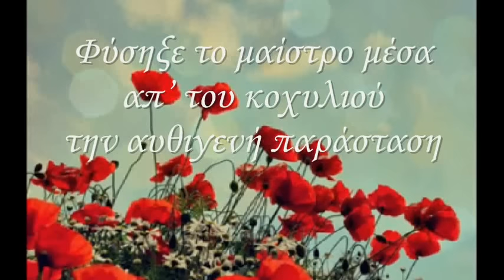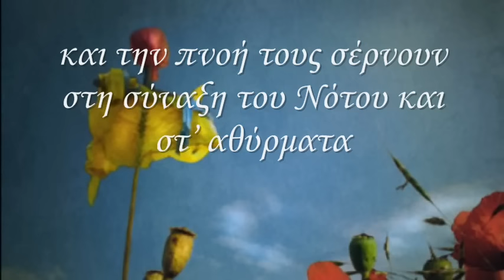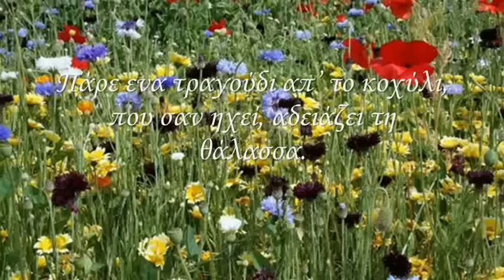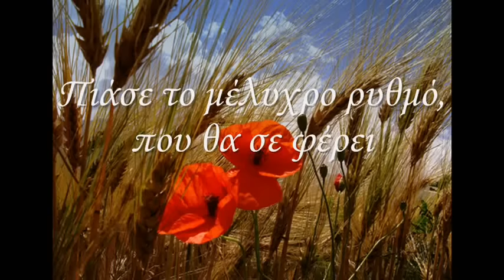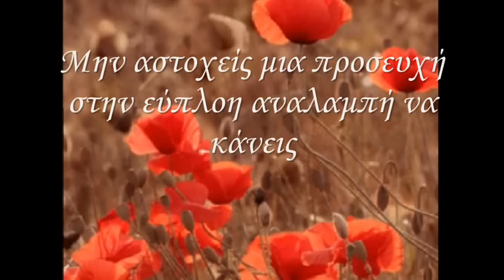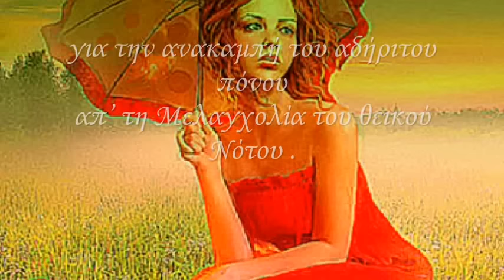LADY IN RED_ Poetry by Vicky Kostenas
Video: George Tsiplakis
Music: The Emperor's Army - Jeremy Blake - (ανταλλαγή) from YouTube

Πάρε ένα ροδοπέταλο
της αλιπόρφυρης μοναξιάς.
Μια θέση περίβλεπτη,
που ν' αγκαλιάζει το φεγγάρι.

Πιό πάνω στάσου κι απ' τα όνειρα
της πιο ψηλής ελπίδας κι απ' το δάκρυ
του κόσμου της υπομονής την παρηγόρια.
Φύσηξε το μαίστρο μέσα απ' του κοχυλιού
την αυθιγενή παράσταση.
Με φρύγανα σαίτεψε του Ζέφυρου
τη λίγεια θυγατέρα, που τ' αναφιλητό
της άφησε στο κύμα σαν τούτη δόθηκε
στου παντεπόπτη Δία τη βιγκέρα.

Πάνω απ' τη ράχη του κύματος
χαίρονται οι αέρηδες τη λευτεριά
και την πνοή τους σέρνουν
στη σύναξη του Νότου και στ' αθύρματα
μετά την κατασταλαγή του μούστου
μ' ένα τραγούδι Λίνειο Διονυσιακό.
Τ' ανείπωτο κι ερωτικό απ' της καλλίφωνης
ερπύστριας θάλασσας τ' αλμυρό αναφιλητό.

Πάρε ένα τραγούδι απ' το κοχύλι,
που σαν ηχεί, αδειάζει τη θάλασσα.
Πάρε της αλμύρας τ' αλάτι,
που κούρνιασε στων χειλιών την άκρη
κι έχτισε εύκτιτα τα όνειρα της προσμονής.
Όσα με της ευχής το πρόσταγμα
οργιές ονείρων φτεροκοπούν στα πέλαγα
ως τα σχοινιά της πλώρης,
όπου η κροκόπεπλη Ηώ
απ' του Ωκεανού το ρέμα ξεπροβάλει.

Πιάσε το μέλυχρο ρυθμό,
που θα σε φέρει στην απο μύρια δώρα
θαλασσόβρεχτη αγκάλη των πόθων.
Μπές μες το λίγειο χορό
το βέλτιστο του έρωτα
κι απίθωσε μια ελκυστική φιγούρα
μπροστά απ' της Θέτιδας τα πόδια.
Μήν αστοχείς μια προσευχή
στην εύπλοη αναλαμπή να κάνεις
για την ανάκαμψη του αδήριτου πόνου
απ΄τη μελαγχολία του θεϊκού Νότου.

Τα πνευματικά δικαιώματα του τραγουδιού, της μουσικής και των εικόνων δεν ανήκουν σε εμένα ...ανήκουν στους παραγωγούς τους...
για εμένα είναι μόνο η διασκέδαση!!!

The copyright of the song, music and images do not belong to me ... belong to the producers ...
for me is just fun!